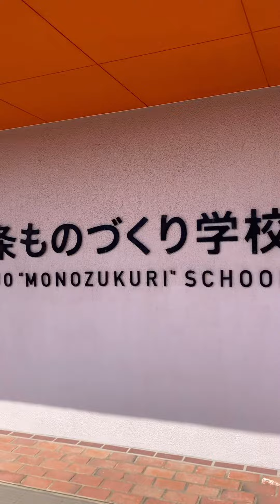0256 bistro&meals｜三条市桜木町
0256 bistro&meals｜三条市桜木町
閉校を再利用した施設にある
外観からは想像つかない
おしゃれなレストラン
ランチセットでメインが選べます🍝